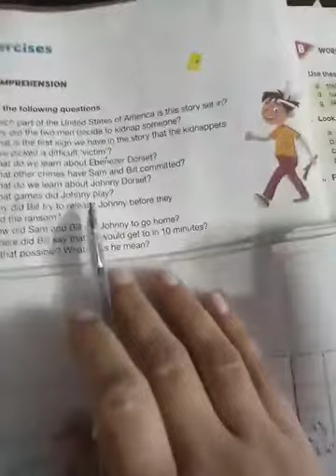Class 6 English Chapter 2(3)